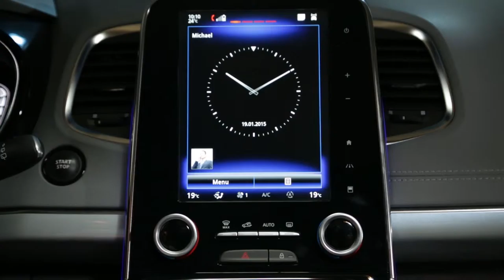Vklop klimatske naprave v običajnem načinu